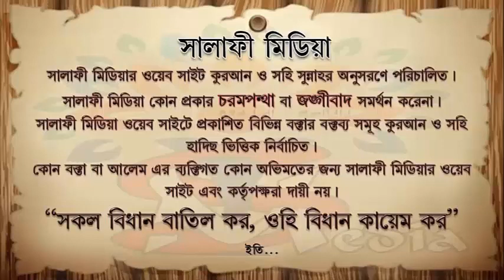বিদআতি কাজে সহযোগিতা করা যায়েজ কিনা ᴴᴰ┇ শাইখ আব্দুল মালেক বিন ইদ্রিস